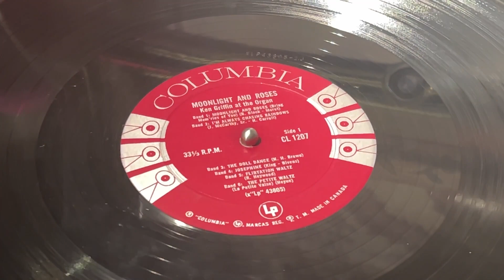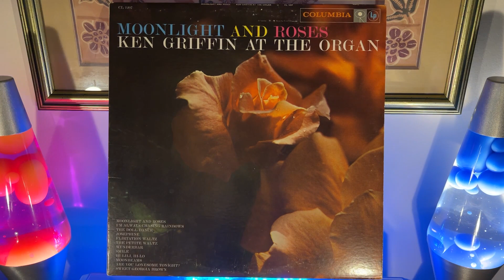Today’s Morning Coffee Vinyl Side: Ken Griffin “Moonlight And Roses” 1958.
Ken was born in 1909 which seems like forever ago. In 1909 they were closer to the American Civil War and the time of Lincoln, than we are say to an event like Woodstock or the Moon Landing.

Up until the invention and propagation of electricity, organs were big and gainly - permanent or semi-permanent installations like church or theatre organs - and few people had access to them unless accessed through the church or some sort of performance venue. So when Hammond invented the first commercially successful electric organ in the 30’s, it must have felt cutting edge both for players but also audiences.

Ken Griffin was an early electric organ adopter. He made his bones playing live theatre organs in the silent picture days of cinema before going electric and moving on to regular gigs in restaurants, and beer halls, eventually securing a recurring spot on radio where his organ playing was broadcast regionally and later nationally. Ken and the Hammond seemed to materialize around the same time, and he, through radio, early recording, and eventually through television, became its most famous son and ambassador.

Ken’s life was cut short in 1956 after suffering a heart attack (his second) at the age of 46, but when he died he left behind a storehouse of unreleased recordings which continued to be issued as “new” Ken Griffin albums long after his death - like this one.

For my generation organs were certainly not novel, or cutting edge despite their use in classic rock, and other contemporary music forms. Most likely this was because everyone’s grandmother had an organ in their living room. They were associated with old people, churches and funerals, and hockey games… Listening to this Ken Griffin album makes me yearn for that generation. What I wouldn’t give to walk into a room and see my Grandmother play “Moonlight & Roses”.